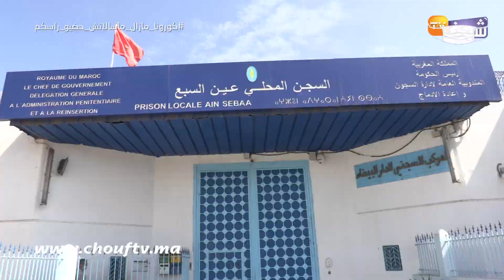يوتيوبرز شابة تقصف صحابات روتيني اليومي:"حشومة وعيب المرأة تبين المفاتن ديالها"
كشفت شابة يوتيوبرز لشوف تيفي عن رأيها بحولها حول روتيني اليومي.